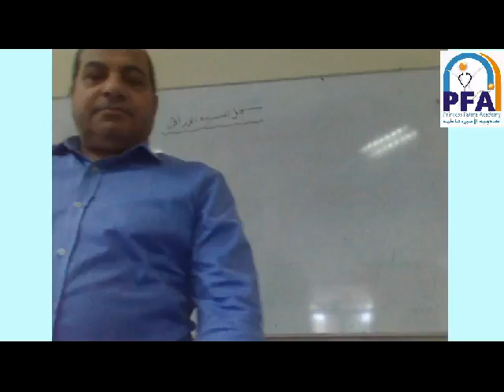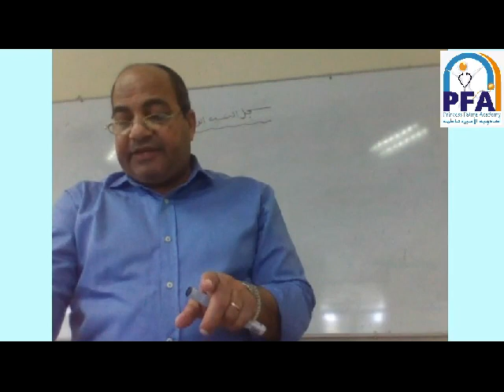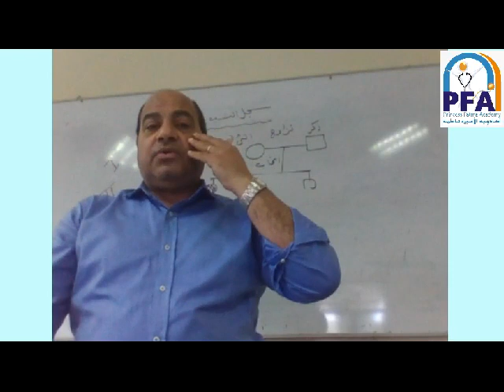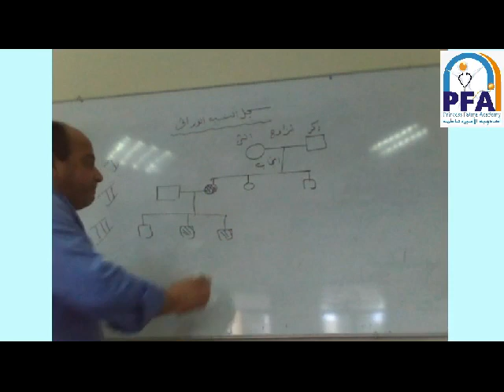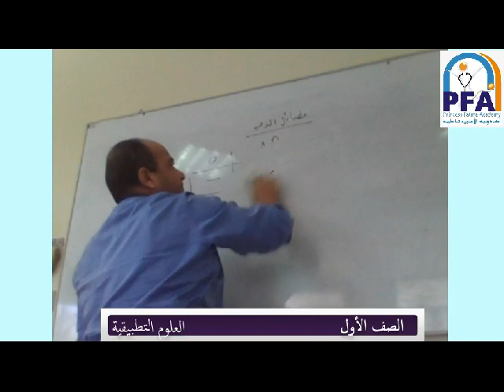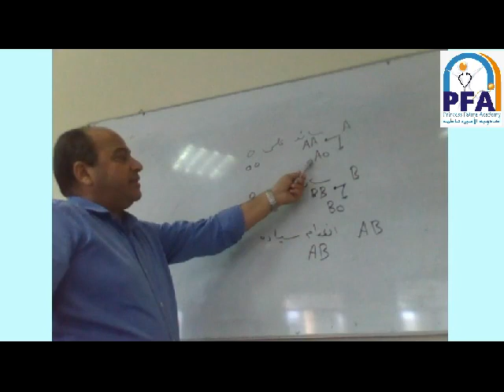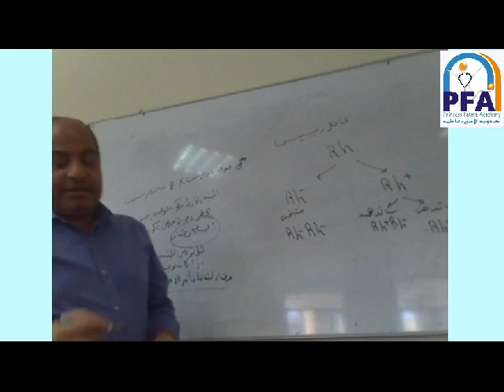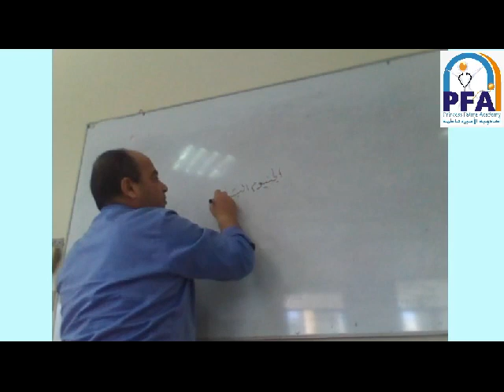سجل النسب الوراثي - العلوم التطبيقية- الصف الأول